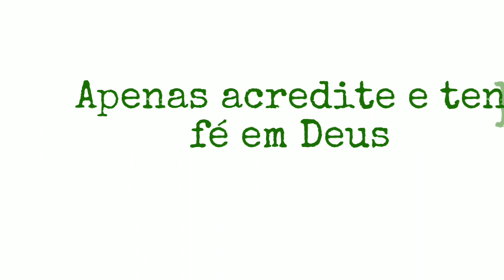tag TAG:5 COISAS ESTRANHAS SOBRE MIM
Oi família aqui é a família Melo apresentando a pri ,Ricardo Melo (Massoterapeuta) e oThéo Samuel  o nosso presente de Deus(Testemunho de uma tentante) e somos cristãos e  membros da ccb ( Congregação Cristã no Brasil)e reconhecemos que Jesus Cristo é o único Salvador  e somos cariocas

Assista também o vídeo abaixo ⤵️

FATOS SOBRE MIM, CURIOSIDADES SOBRE MIM,coisas estranhas sobre mim,tag,5 coisas estranhas sobre mim,fatos sobre mim